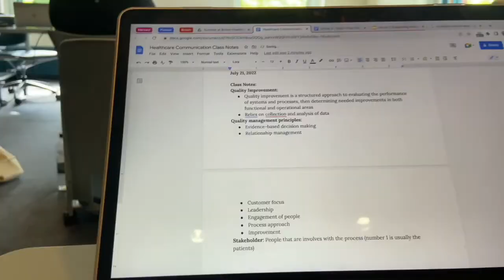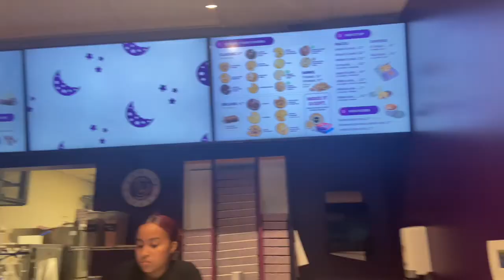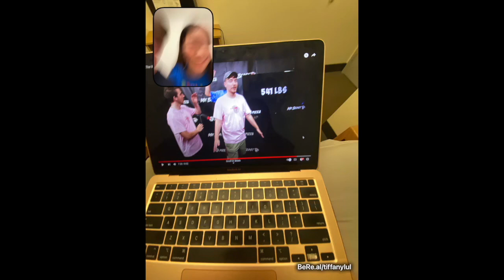summer@brown 2022 vlog!!🤍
Hi guys!

In this video, I filmed a week at the Brown Summer Pre-college Program on campus! it was so much fun and I definitely recommend it!

The class that I took was Healthcare and Communications.
My dorm - Greg B

If you guys have any questions, please comment them below!